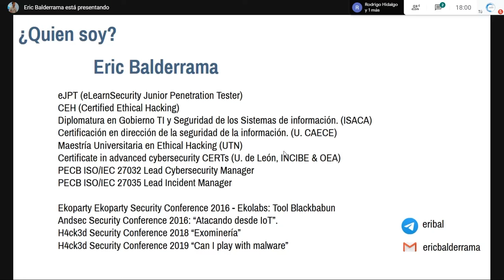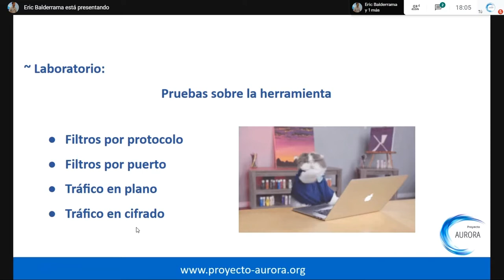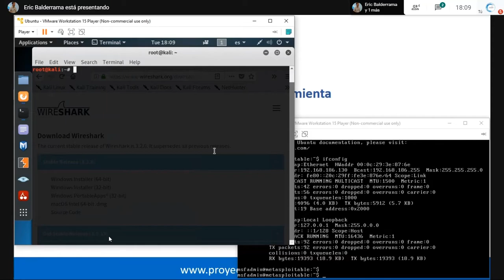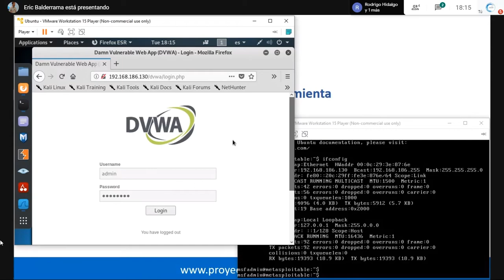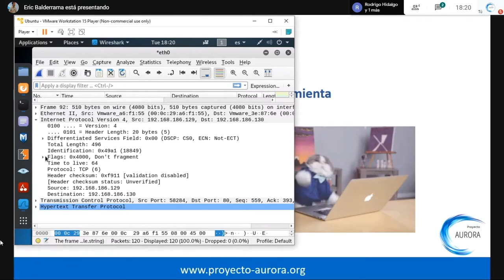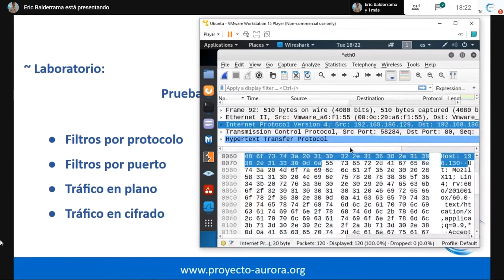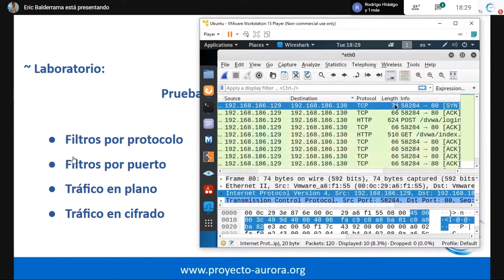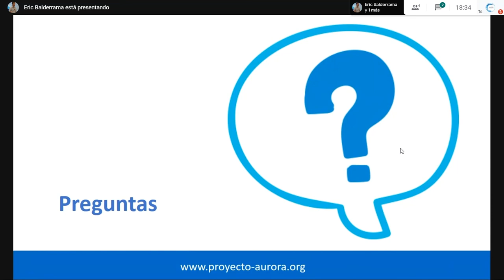Herramienta de Hacking WIRESHARK